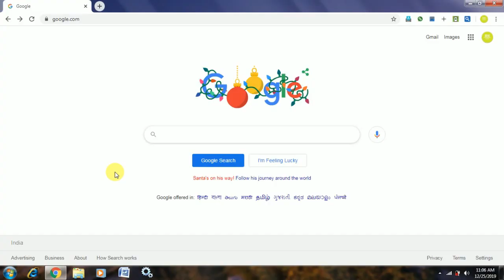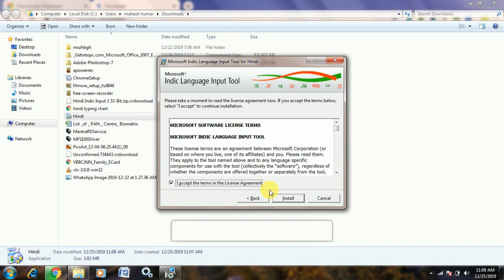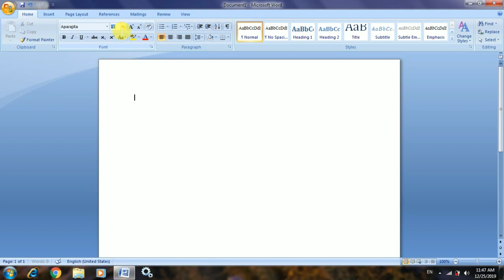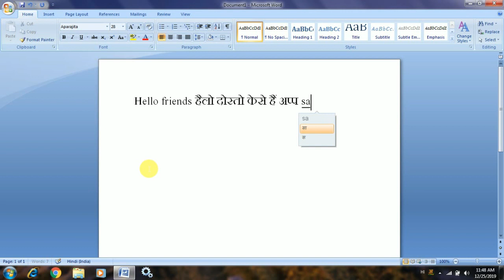google tool how downlod new update 2020 in hindi 100% working /I LOVE MY TECHNOLOGY GYAN HELP